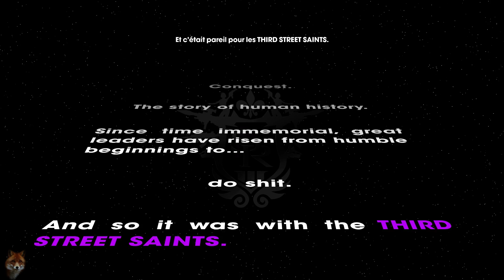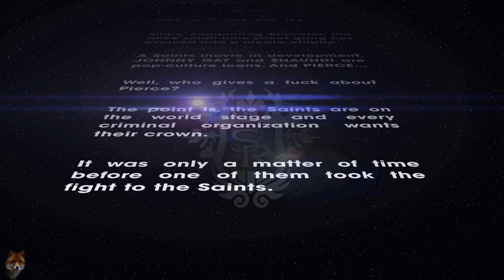Saints Row: The Third Remastered - Les 30 premières minutes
Le fameux jeu permettant de prendre part à des affrontements sanglants entre gangs est de retour avec Saints Row 3 Remastered, suite du célèbre jeu ayant maintes fois fait ses preuves jusqu'à présent. Le titre propose de l'action constante avec des guerres de gangs plus explosives que jamais. Forgez-vous une réputation de gros dur pour devenir le mec le plus respecté du quartier.